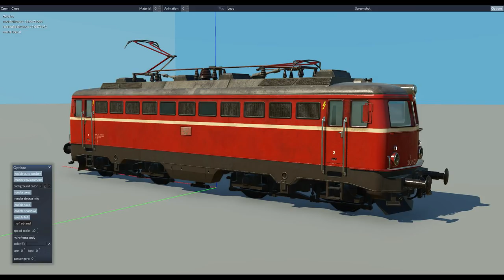Transport Fever - Convenience patch video (English)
The Urban Games team is very happy to finally release the convenience patch today. The patch makes your player’s life easier by introducing several usability enhancements.

Patch highlights include:

- Scalable user interface
- Fully-functional scroll bars
- Reworked mod selection dialogs
- More convenient auto save feature
- Polished settings menu
- Optimized train behavior
- New warning for blocked trains
- Better catenary layer rendering
- Solved several modding issues
- Fixed various bugs

Be assured we are already working on the next patch. As promised, expect a major performance patch in the near future.

Thanks for your continued interest in Transport Fever and all the best!